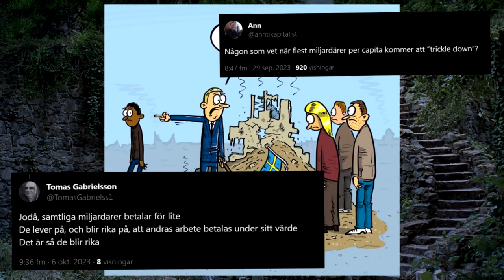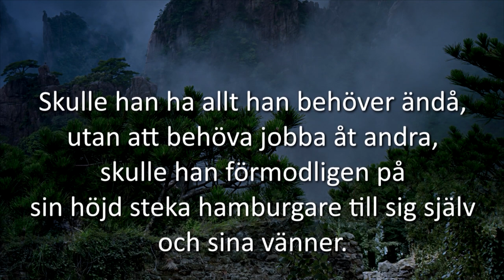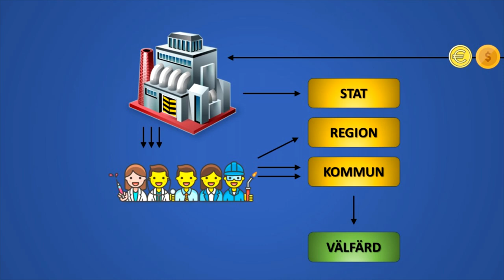Välfärden behöver miljardärerna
Miljardärerna är felaktigt utpekade som ett samhällsproblem - de är snarare en kugge i hjulet som driver runt välfärdssamhället.